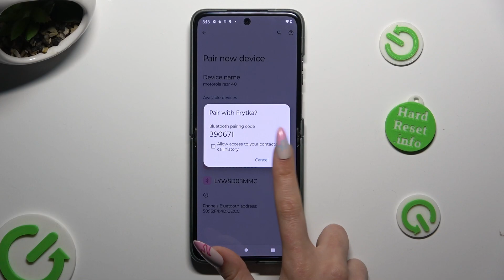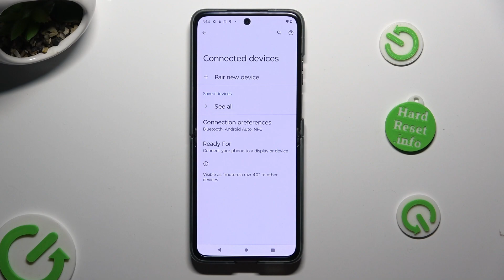How to Connect Bluetooth Device on Motorola Razr 40 - Pair New Device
Find out more about Motorola Razr 40:
Welcome. Let us demonstrate how you can connect your Motorola Razr 40 to a Bluetooth device. Our specialist will guide you through the easy process of locating and turning on Bluetooth on your phone. You'll also discover how to search for devices close by and connect to them without any fuss. And don't worry, we'll teach you how to forget a device too, if you ever need to. Thanks for tuning in to this lesson – we're really glad to have you with us! If you want to know more about your Motorola Razr 40, visit our YouTube channel.

How to connect a Bluetooth device to Motorola Razr 40? How to pair a new device via Bluetooth to Motorola Razr 40? How to disconnect the Bluetooth device in Motorola Razr 40? How to find a Bluetooth device in Motorola Razr 40?